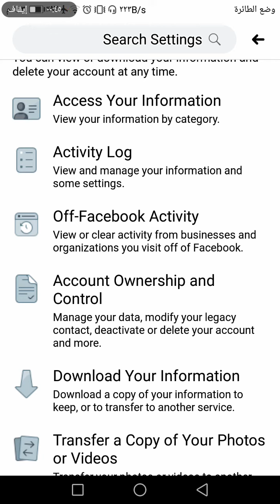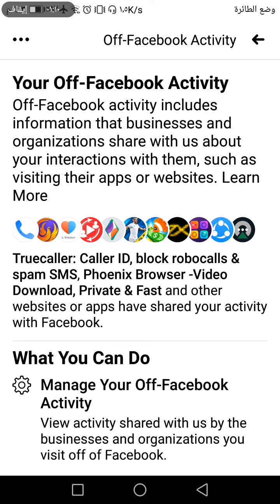ازاي تحمي هاتفك من المراقبة | وتأمن خصوصياتك | الجزء الاول الجزء الثاني رابط تحت في الوصف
الجزء الثاني👇👇👇👇
كتير بيسأل ازاي الفيس بوك عرف اني بفكر في الحاجه دي وتلاقيهم ناشرين لك حجات زي اللي بتبحث عنها ولعبة بتلعبها وحجات كتير الاجابة في الفيديو ده
ازاي تلغي ربط فيس بوك من برامجك لمنع مراقبتك ومعرفت اخبارك
اللحق العرض والخصم
هواوي P30 لايت بشريحتي اتصال - 128 جيجا، 4 جيجا رام، الجيل الرابع ال تي اي، ازرق
خصم 34 %
724.97 ريـال
1,099.00 ريـال   - ستوفر 374.03 ريـال